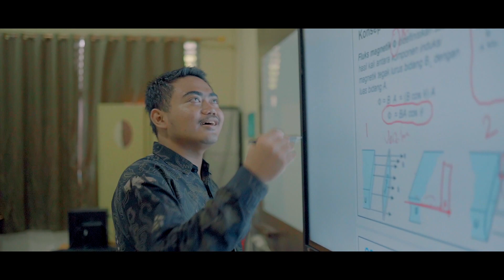MENEMBUS AWAN - NEVASTA (Official Music Video)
Judul : Menembus Awan
Song : Sadry El-Metafor
Lirik : Prillia Dwiher Fitriana
Video : Tanjak Photography
Produksi : Nevasta (6th Generation Of MAN Insan Cendekia Siak)

Lirik “Menembus Awan”
Di suatu masa
menggapai cita
walau terkadang dipandang sebelah mata

Jangan menyerah
terus melangkah
buktikan pada dunia kita bercahaya

Di balik kekurangan ada kelebihan
mari wujudkan impian
kita terbang menembus awan

Let's reach our dream we've gone this far, and u might be almost there ... come on...
Please never give up
Cause we are the shining star